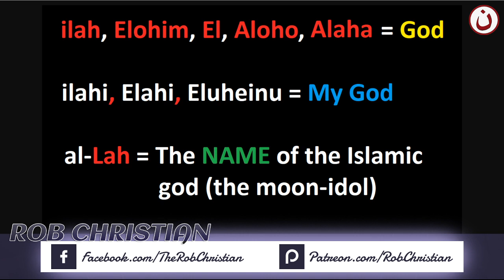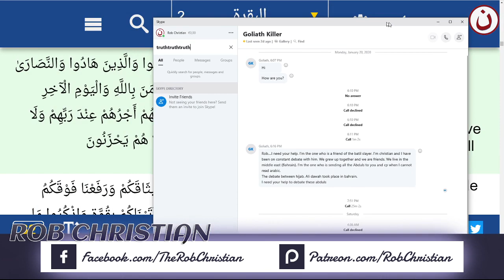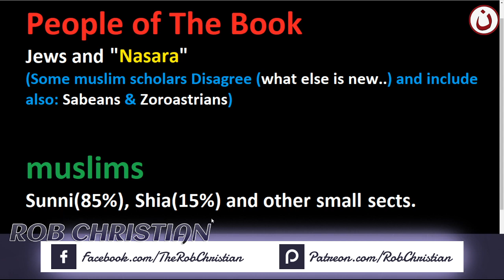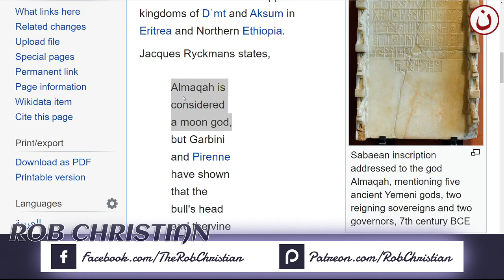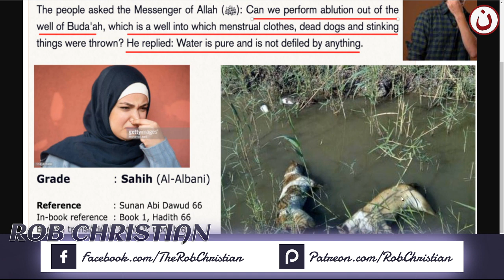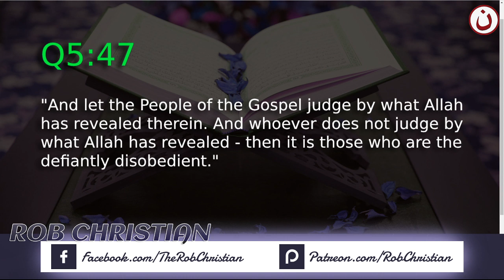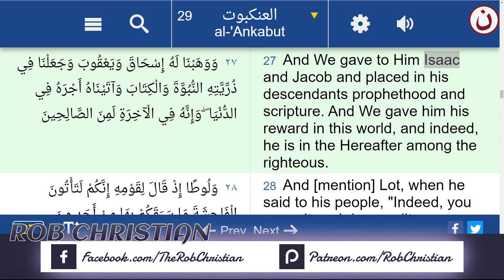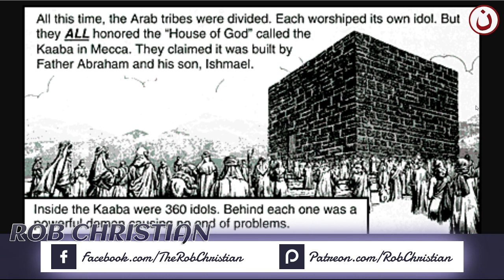Islamic Paganism: Kaaba, Ashura & Ramadan - PART 1 (Rob Christian)